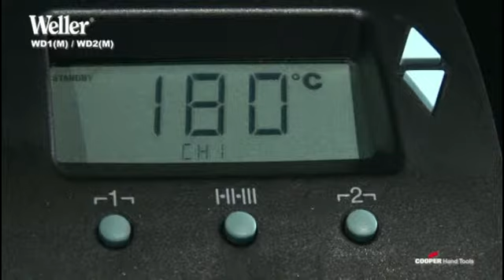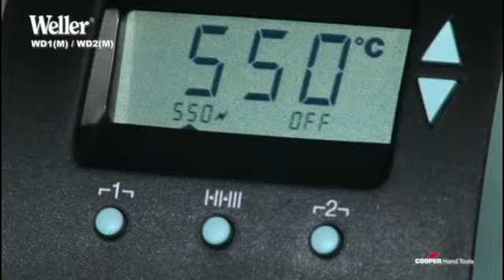Демонстрація роботи продукції Weller